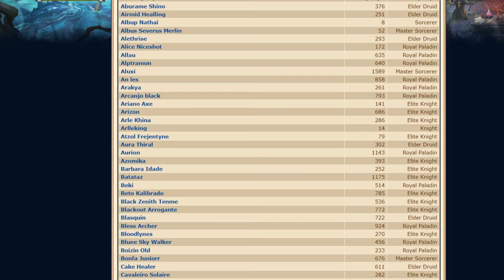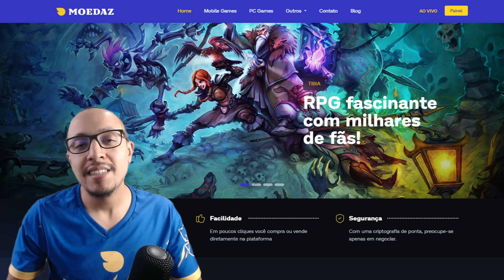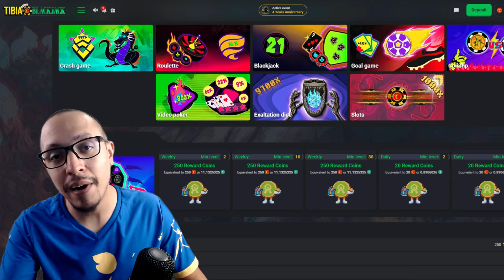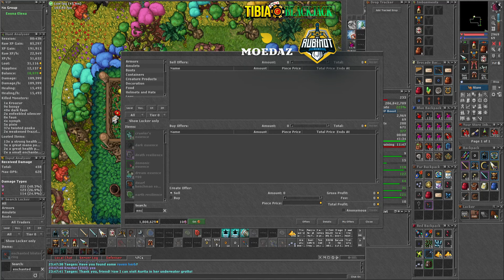Tibia Quests #43 Tutorial Passo a Passo de Acesso à FEYRIST | Threatened Dreams COMPLETA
Bem-vindo ao nosso canal! 🎮 Hoje vou ensinar o passo a passo da quest que dá acesso à ilha de Feyrist.

Tibia Coins: Envie para Guardian'Henry

Timestamps do Vídeo
00:01 - Introdução e Requisitos
02:11 - Missão 1 - Troubled Animals
03:52 - Missão 2 - Ghostly Wolf
06:23 - Missão 3 - A Swan
06:58 - Troll Sabotage Quest
09:19 - Fim da Troll Sabotage Quest / Continuação da Missão 3
12:27 - Parceria com Rubinot
12:40 - Parceria com Moedaz
12:53 - Parceria com Tibia Blackjack
13:05 - Missão 4 - A Dream Come True
14:28 - Missão 5 - The Tainted
16:55 - Missão 6 - An Unlikely Couple
20:00 - Missão 7 - Three Lights
22:49 - Recompensas